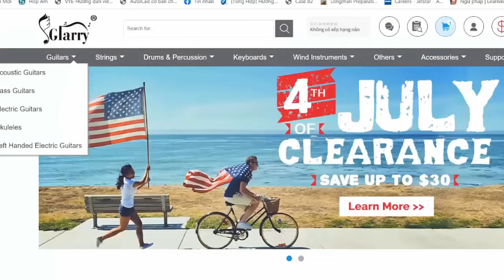Jessie Reyez - MUTUAL FRIEND | Karaoke Instrumental